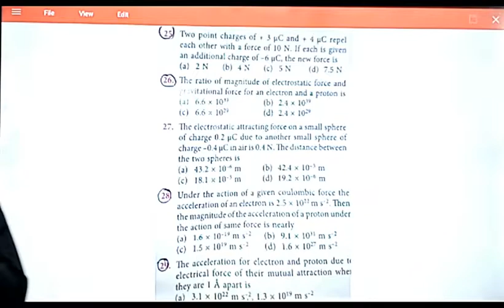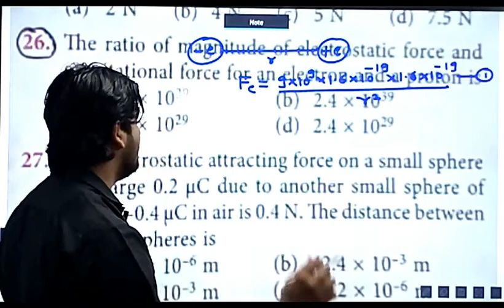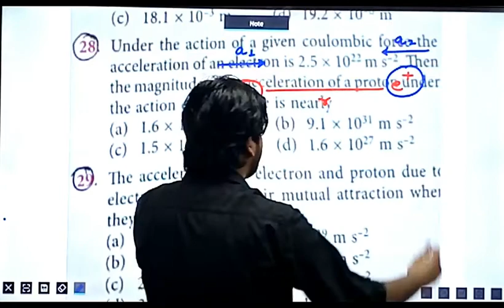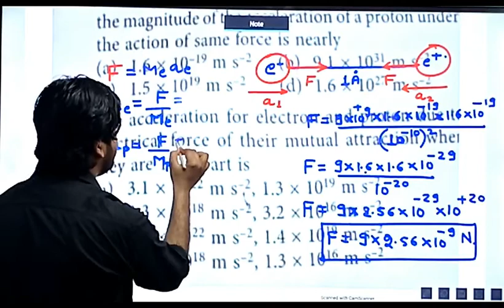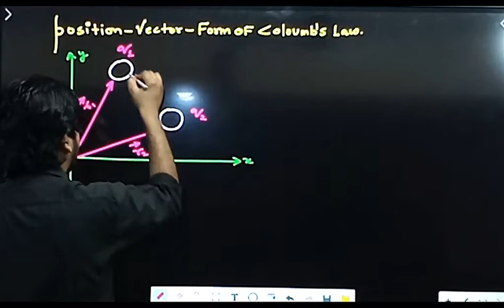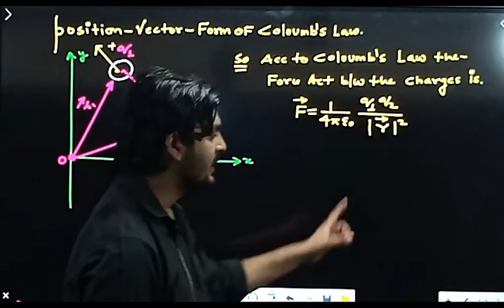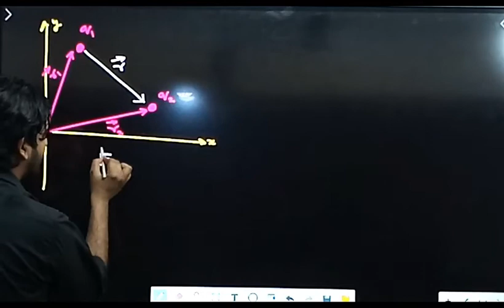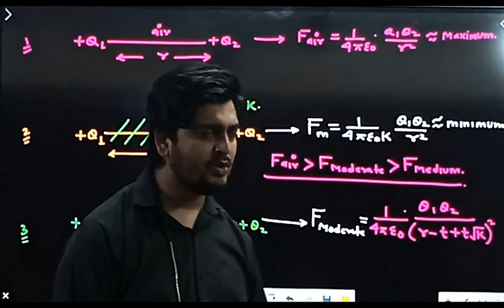LECTURE NO 18, (CLASS 12TH PHYSICS)